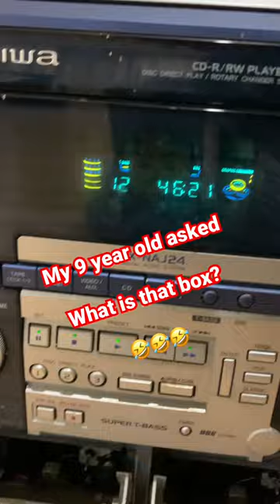Vintage AIWA Compact Disc Cassette Player